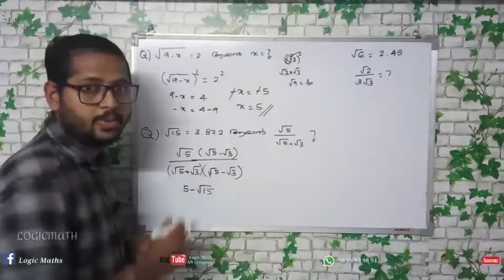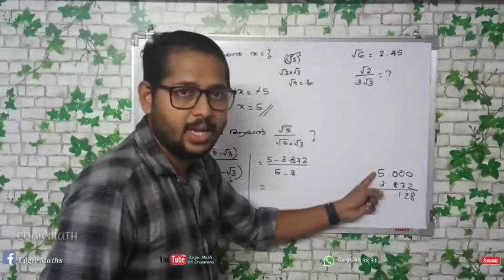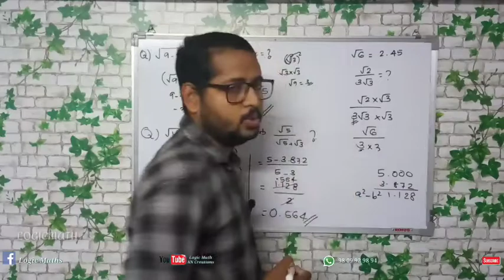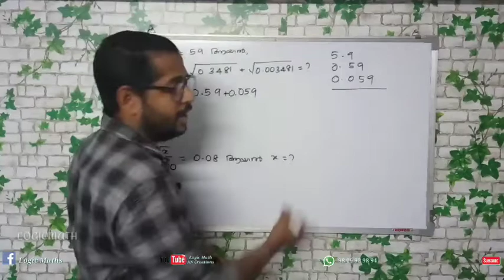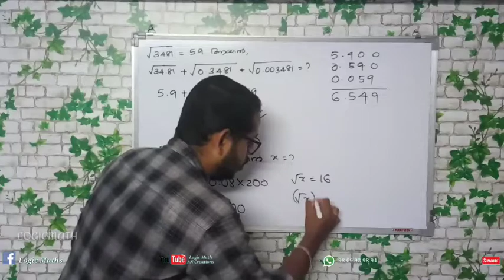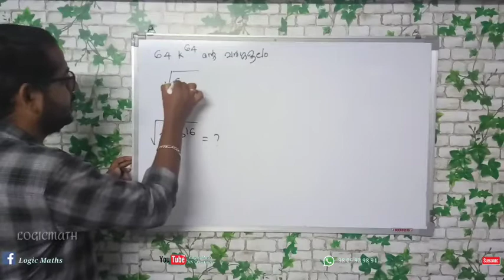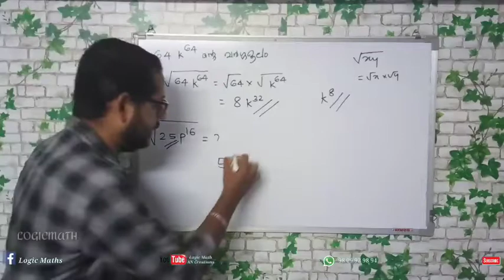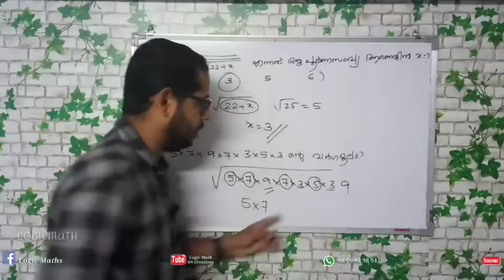Square and Square roots : PSC യുടെ Rare ചോദ്യങ്ങൾ 😍